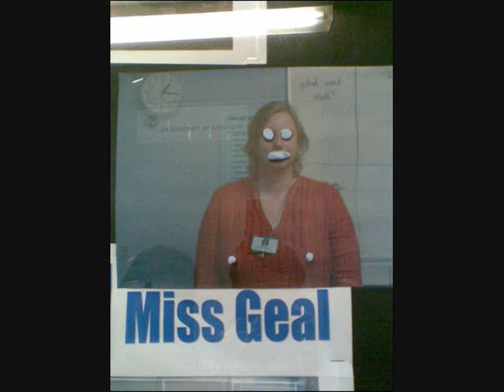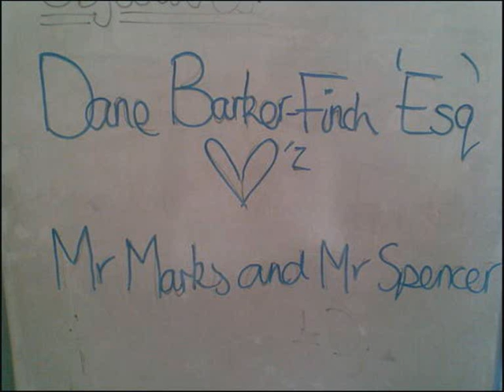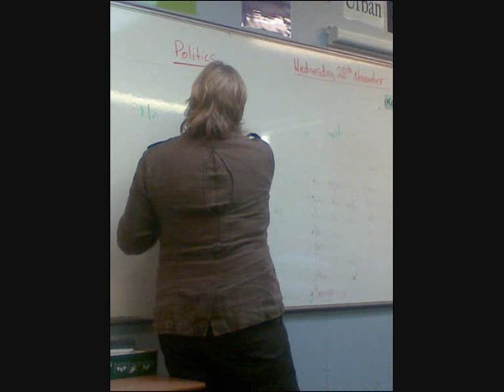Thomas Lord Audley School Class of 2003-2008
A selection of pictures of people from our marvellous year group kindly presented by Rob Lumsden